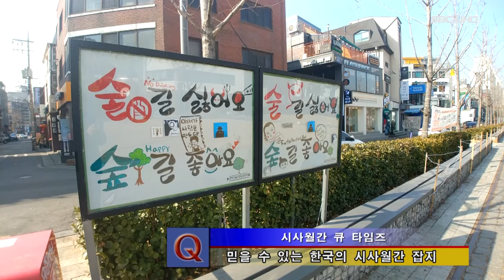‘2021 설날특집 생방송’ 진행 (서울1TV)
서울1TV 설 특집 2부

정부의 코로나19 방역지침에 따라 거리를 두기와 방역지침을 준수하며 제작되었습니다.

15일 오늘부터 직계가족 5인이상 모임 허용. 수도권 식당 밤 10시까지 영업이 허용된다.
비수도권은 영업시간 제한 해제 수도권 2단계-비수도권 1.5단계 유흥시설 5종과 홀덤펍도 영업재개 수칙 준수하에 밤 10시까지허용 결혼식·장례식 인원 수도권 99명까지, 비수도권은 1.2평당 1명

SBC 서울 1TV 신한방송은 12일 설 연휴 특별 4원 생방송을 12일 오후 2시에서 4시까지
2시간 동안 서울, 부산지사, 강원지국, 제주지사를 연결 설 풍경을 생방송으로 진행했다.

이날 진행된 현장 라이브 방송은 각 지역의 방송촬영, 취재 기자들의 참여로 첫 라이브 방송이 성황리에 끝났습니다.

서울 SBC 서울1TV 제작 총괄본부, 부산지사, 강원지국, 제주, 등이 참여했습니다.

지난 12일 설 연휴 각 지역 현장을 담은 영상 편집분 유튜브를 통해 방송합니다.

김성남 SBC 서울1TV 신한 방송 책임총괄 본부장은 “코로나19 장기화로 국민의 우울증을 위로하기 위해 제작했다”라고 말했다.